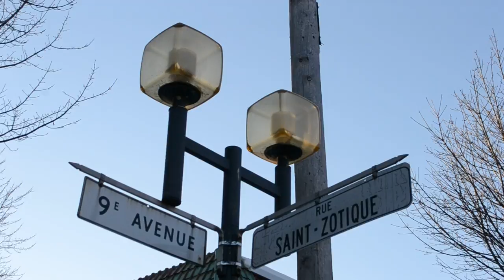WALKING RUE ST ZOTIQUE ST. IN MONTREAL ON A BEAUTIFUL WINTER DAY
IN THE ROSEMONT DISTRICT.